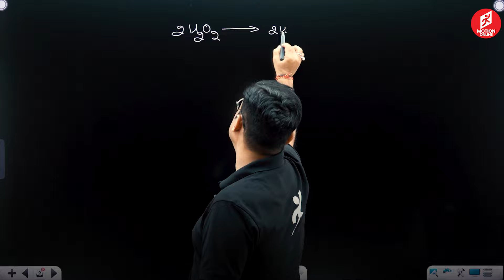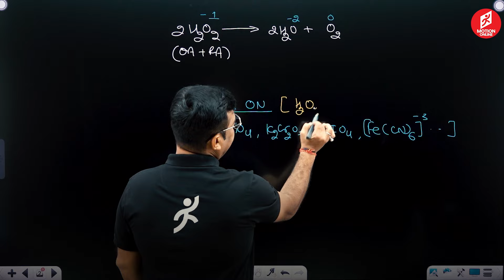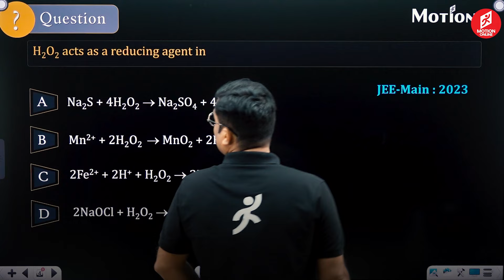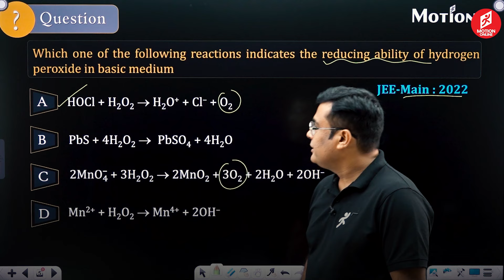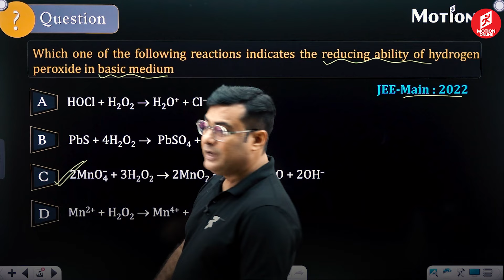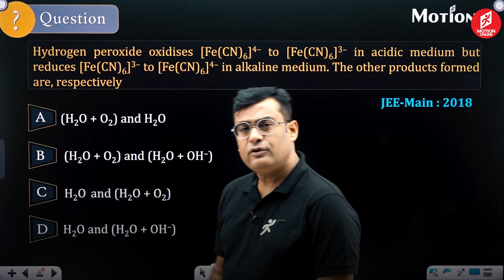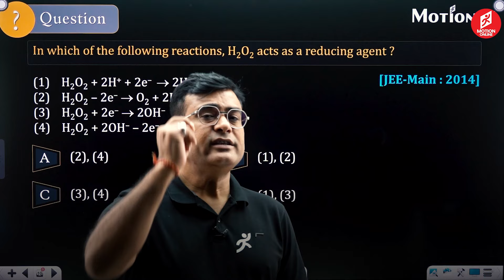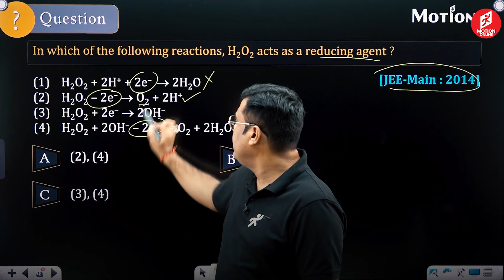🧠 H2O2 ...OA है की RA है ? | JH SIR | JEE 2025 | Motion Online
In this video, JH Sir explains whether hydrogen peroxide (H2O2) is an oxidizing agent or a reducing agent. Watch this short trick to easily understand this concept, which is crucial for JEE Chemistry preparation.

Connect By What's APP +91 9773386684